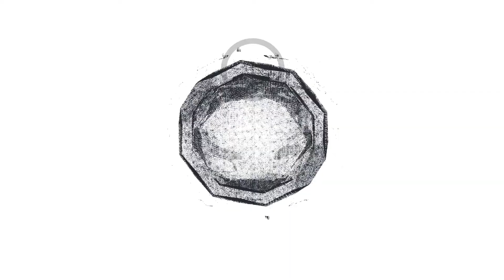Individual Trainning Session ⚽